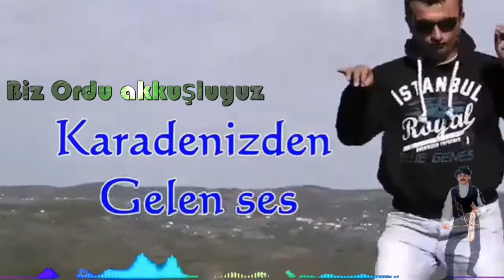Ordu oyun havası ❤️🕺Akkuş horun versiyon 2021 ❤️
Burda horon içerisine akkuş luyuz diye yazarak bir değişiklik yaptık saygılar akkuşlu olup karadeniz müziğinden hoşlanmayanlar dinlemesin saygılar